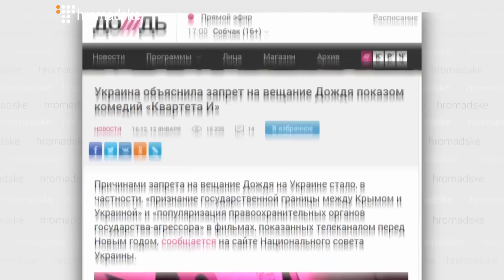Нацсовет по телевидению и радиовещанию запретил вещание телеканала «Дождь»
Скайп: Сергей Костинский, член Национального совета по телевидению и радиовещанию

Через месяц в Украине прекратится вещание телеканала "Дождь". Решение сегодня принял Нацсовет по телевидению и радиовещанию. Одной из официальных причин стало размещение коммерческой рекламы. А еще, по словам главы нацсовета Юрия Артеменко, телеканал - цитируем - "транслировал сюжеты с информацией, которая свидетельствует о незнании государственных границ и посягает на территориальную целостность Украины".
Подробности в нашей программе.
«Громадское на русском» 12 января 2017 года
Ведущий: Алексей Тарасов
Мы рассказываем о том, что на самом деле происходит в Украине и на постсоветском пространстве. Следите за событиями!